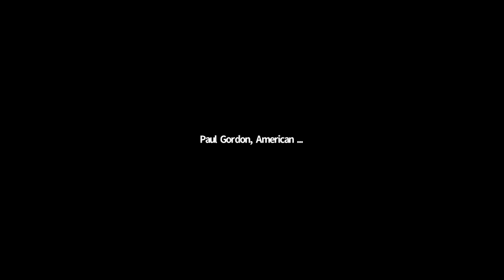Juneteenth Film Discussion with Sean McIntosh, Public Affairs Officer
Sean McIntosh, Public Affairs Officer at U.S. Embassy Zambia, discusses the documentary "Juneteenth: A Celebration of Freedom," including themes of emancipation, racial justice and police brutality brought up by the recent murders of African American men and women.